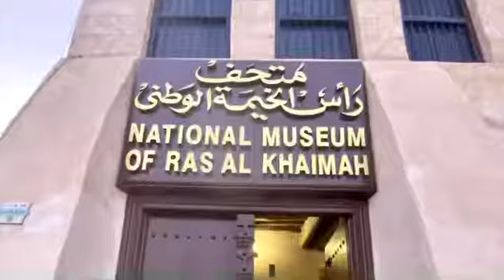National Museum | Ras Al Khaimah, UAE